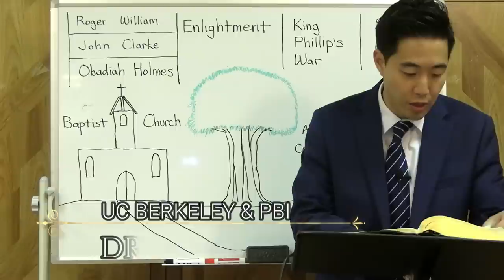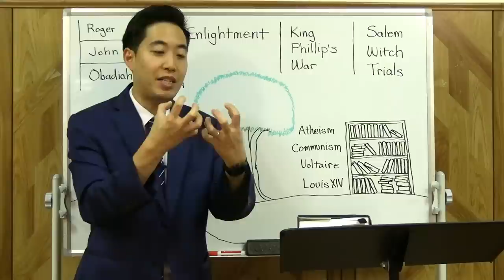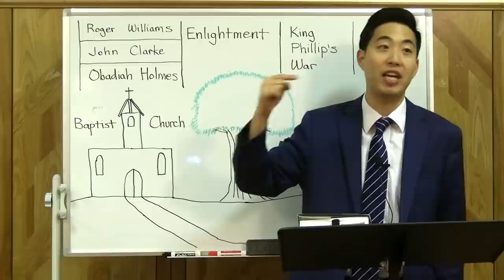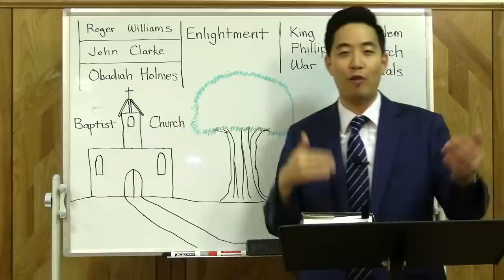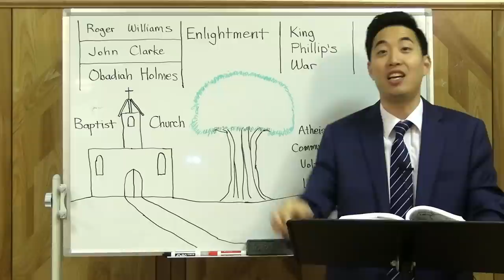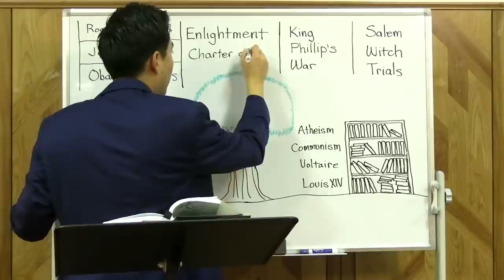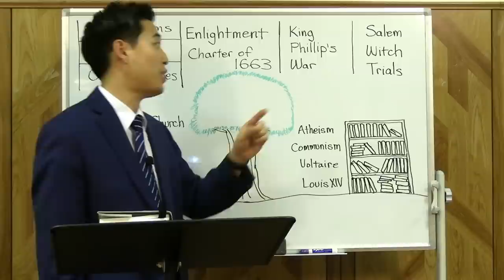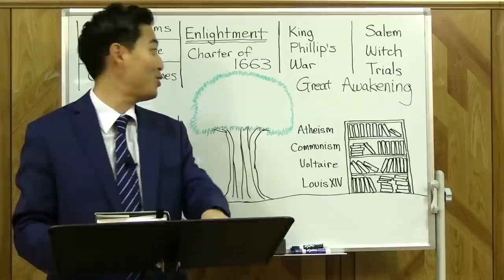History of Thanksgiving & Salem Witch Trials | Intermediate Discipleship #90 | Dr. Gene Kim